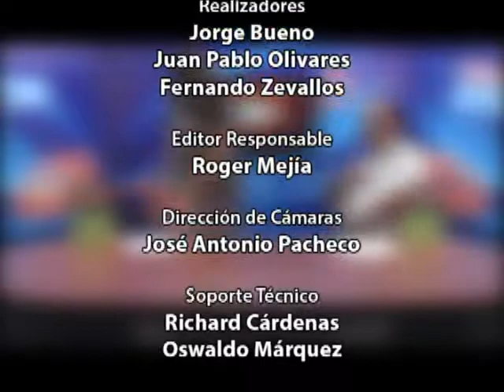Pesista Arequipeño Alex Valencia viajará a Asia a prepararse para los Juegos Bolivarianos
El arequipeño Alex Valencia viajará al país asiático de Kazajistan para realizar una preparación exigente por 15 días.
La razón de su realizar una preparación fuera del país es simple: quiere defender de buena manera al país en los Juegos Bolivarianos que se disputara este año en la ciudad de Trujillo.

Alex Valencia es Seleccionado Nacional en la categoría 94 kilogramos. Es el único arequipeño en el levantamiento de pesas para los Juegos Bolivarianos.

El 2012 ha sido el despegue deportivo de este Levantador de Pesas. Despegue que se produjo luego de ganar la Medalla de Oro en un torneo internacional en Iquique - chile.

Alex Valencia viaja a Kazajistan la noche del jueves junto con otros tres pesistas peruanos.